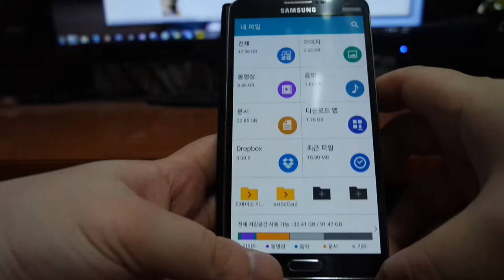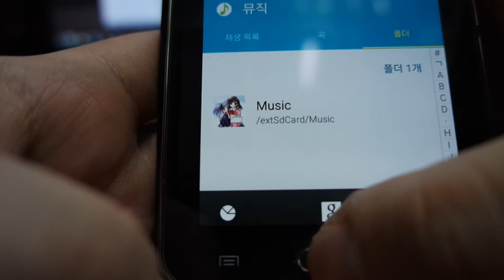Samsung GALAXY Note3 menukey to app-switcher without xposed.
I modified Generic.kl. It was so VERY difficult and dangerous.
Please don't try for your note3.